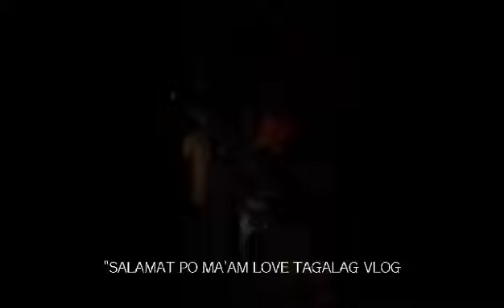Hapunan para sa mga bata nasa lansangan dahil sa hirap ng buhay.from love tagalag vlog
Food distribution para sa mga batang nasa lansangan dahil sa kakulangan ng makain sa loob ng tahanan mas pinili na maging laman ng kalye dahil narin sa family problem